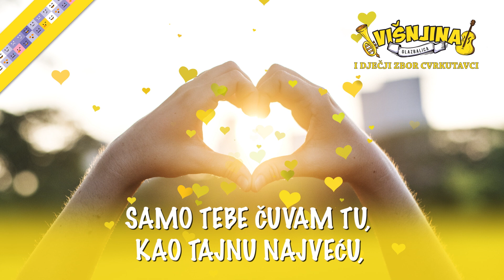Pjesma za mlade - Ljubav je to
Glazba i tekst : Višnja Orešković
Vokal : Maja
Aranžman, tonska obrada i zapis : Igor Drvenkar, Studio Performer Point, Zagreb
Lyrics video : CM STUDIO, Zagreb